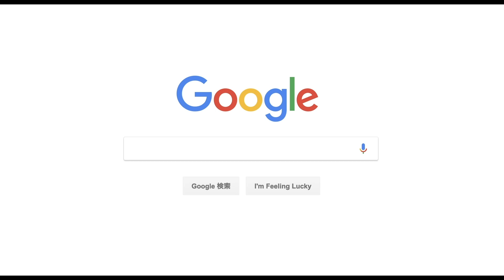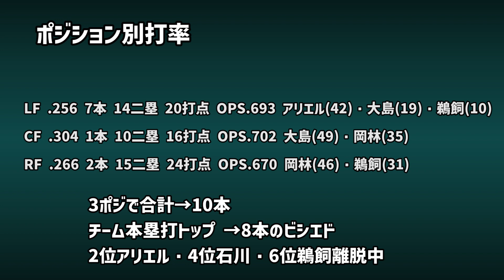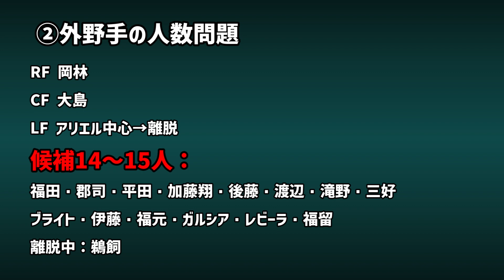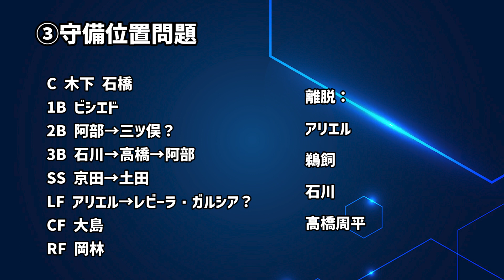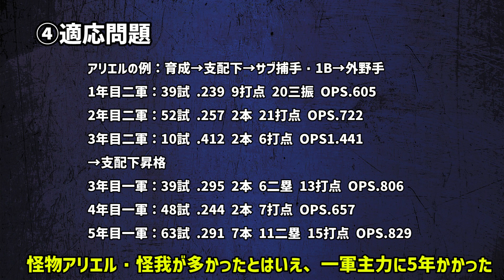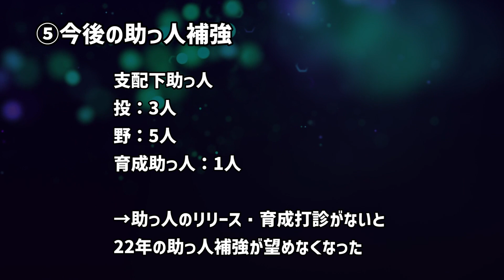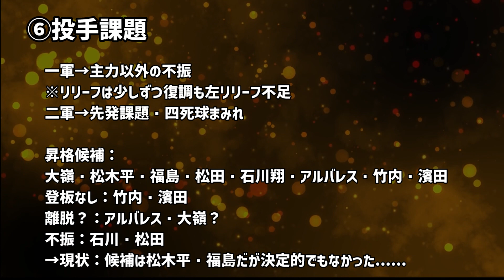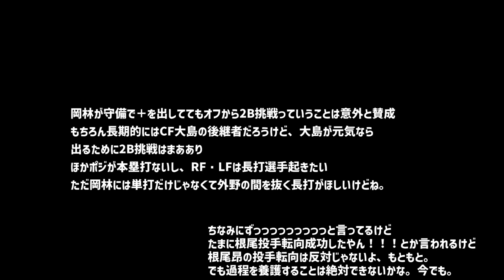【悲報】最下位中日ドラゴンズ、編成が異常すぎる件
撮影 7.28(木)
編集 7.29(金)
【貧打＆投壊】中日ドラゴンズ、実は去年より派手にヤバい9つの理由

2022年、かなり厳しい戦いが続いている中日。
運用的な意味でもかなり厳しいが
2人の助っ人支配下・トレードでさらに異常な編成になり
今後も少し苦しんでいる。